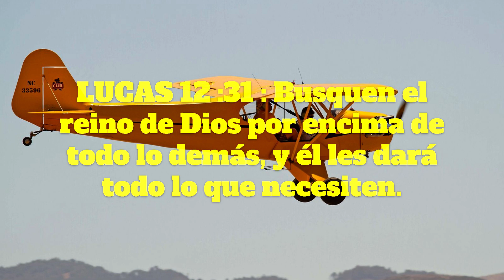SIGO A JESUCRISTO